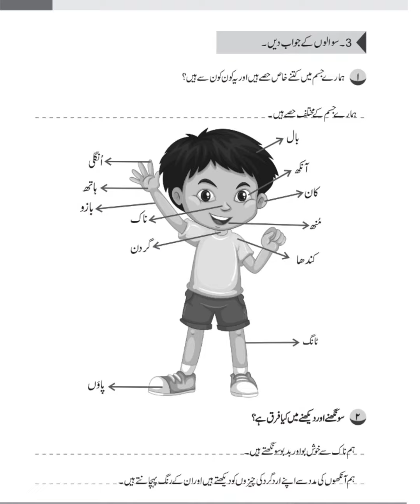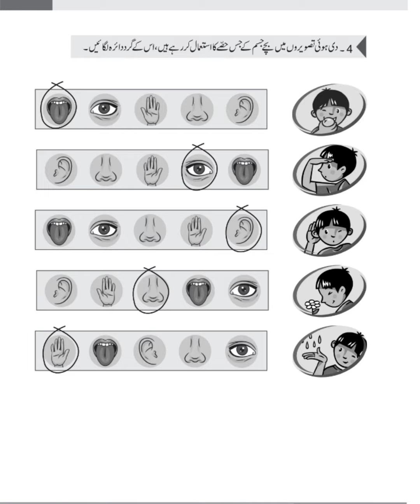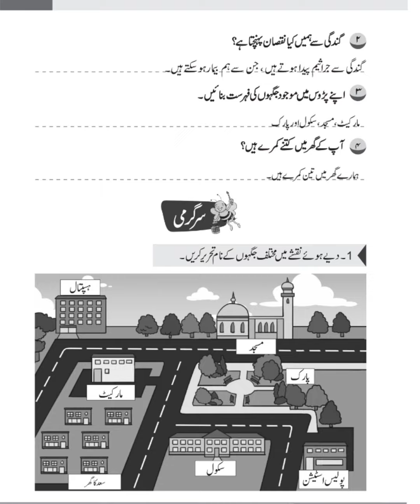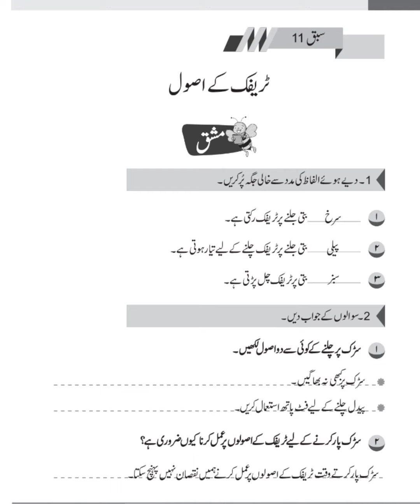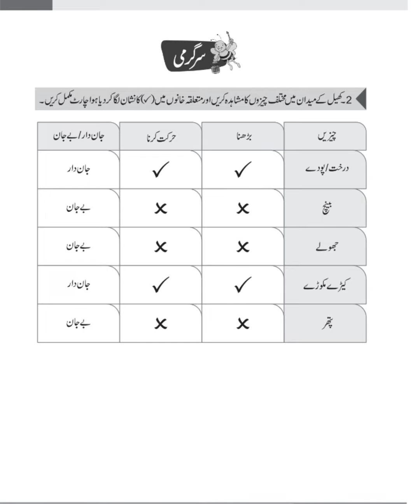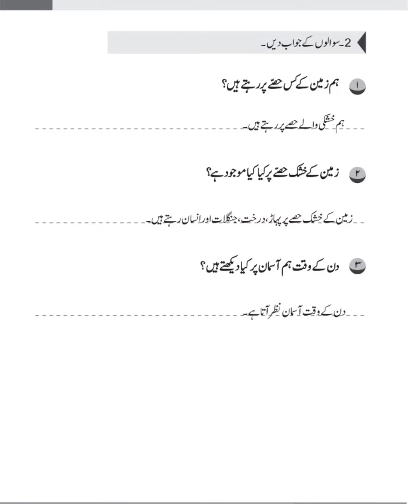AFAQ General Knowledge Urdu Medium Class 1st Lesson 1 to 14 IQBAL Series Single National Curriculum